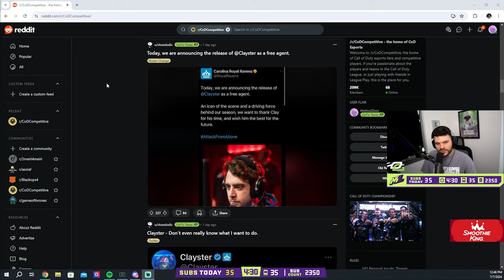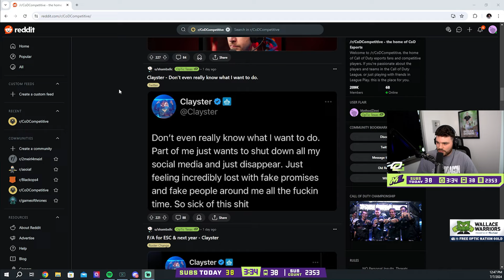Methodz Reacts to Clayster Getting Dropped! (retiring??)